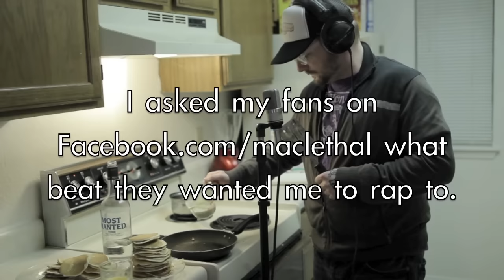Nerdy White Kid KILLS "Look at Me Now" (Pancake Rap)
Lyrics:

yellow cheese eggs, white pancake batterrrr,
put a little bit up on the skillet when it starts to bubble flip it over with your spachla
...yeah yeah, that shit look like my breakfast
i gotta remember to flip the motherfucker over after cookin it for 30 seconds
ladies love me, i got my OJ!,
everybody said to do another fast rap to this beat so i said OK
but imma speed it up real real fast til the whole damn bottle is gone
and im challenging busta, watsky and twista, ANY of you rap kids FOLLOW ALONG
COOK WITH ME NOW, COOK WITH ME NOW OH
IM MAKING PANCAKES
FRESHER THAN A MAFUCKA
chris brown broke up with rihanna so he lookin for another silly idiotic hoe he can beat up
i wish that he was man enough to get inside the octagon with me i'd knock him out like im lyoto machida
front kick to the face just by throwin my feet up
wink at rihanna, baby show me your d-cups
im givin it to the man, the cakes are stickin right to the pan
your fate is imminent imma diminish it anyways so if you smoke then reup
Lets go!
Gotta butter up another one and put it on the skillet couple minus til its done done
aint no body fuckin with this kid, so tell jerry sandusky im gonna kill him with a stun gun
come come get a get a crumb, hit a spitta with a fit of venom when i split a drum
take another visit in a minute where the menaces to society in inda gada davida-vida
you're danny devito when i belittle literally itll better you
battling anybody with a better view ahead of you
like bitter batter batter imma hit you with an auto mo' battery
bada bing bada bada boom
boom!
im the king better get a clue get offended when im sentimental and i spit at you
im thinkin about my rhythm it's DOPE and much BETTA
these rappers think their animals. nope. it's CHUCK TESTA.
I gotta get up the economy's
a little brutal to me the dichotomy
ain't suitable I gotta go to Pluto
for a little bit of comedy or
something beautiful, there's nothing beautiful that's in this world.
gonna pucker up my lips ta barf
gonna choke a fuckin rapper in his hipster scarf
im never gonna put another piece of music out deliberately if it isn't genuine and grips the heart